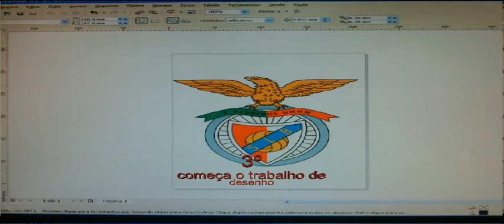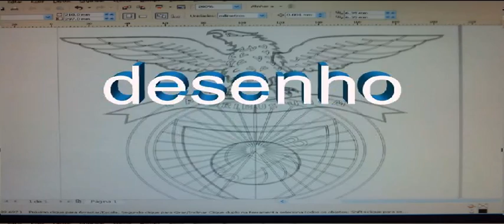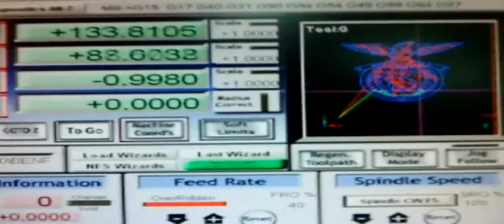Dasom cnc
A short description of my homemade CNC and how you can make some logos on acrylic plate with an homemade CNC